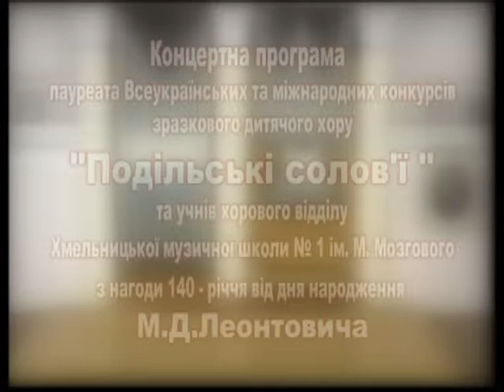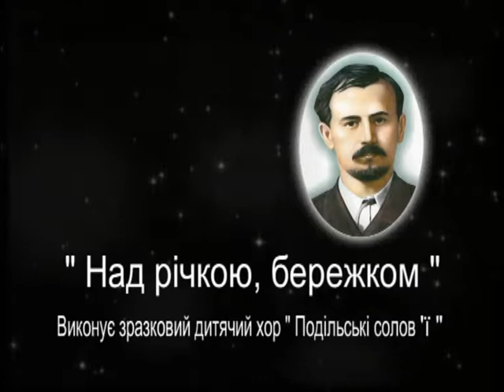Вихідні на Поділлі Хор Подільські соловьї , пер 1